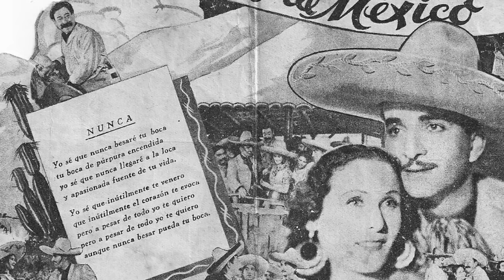José Elías Moreno/ 10 DÍAS DE AGONÍA, ANTES DE MORIR, TRAS UN ACCIDENTE, SU ESPOSA TAMBIÉN MURIÓ.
José Elías Moreno, magnifico actor sobresaliente de la época de oro del cine  mexicano, compartió créditos con grandes de la filmografia, así mismo el logro tener una gran aceptación y protagonices que lo llevaron a ser amplia mente reconocido. El accidente automovilístico que le costo la vida a el, su esposa y su suegra.

Los Hermanos Fernández parte 2
El último día de vida de Joaquin Pardavé MEJORADO
Lo que me contaron de Pedro Infante.
Epoca de Oro del Cine Mexicano.
Muchas gracias, con tu apoyo este canal seguirá haciendo contenido para ti.